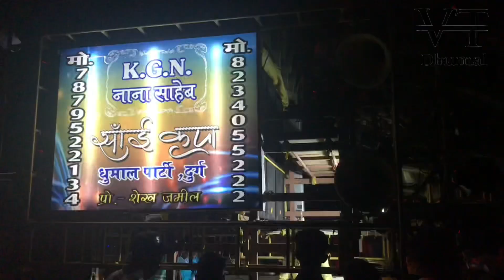K.G.N Nana Saheb Sai Kripa Dhumal by Nache jo babbar sher 2020